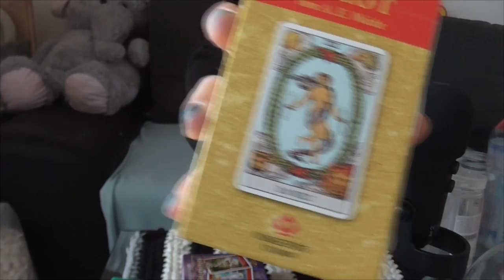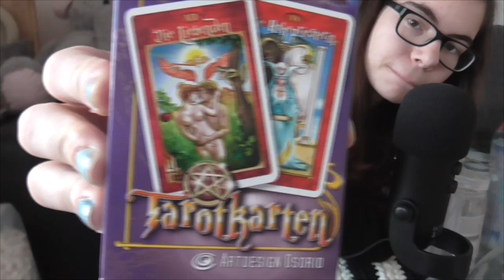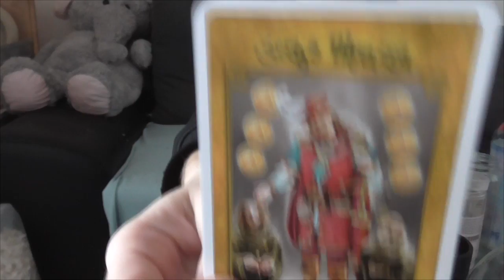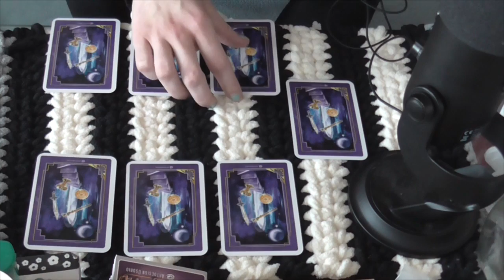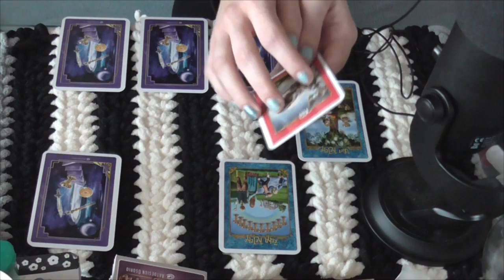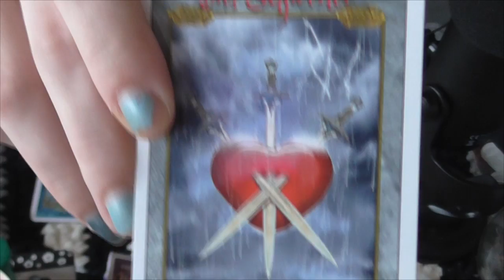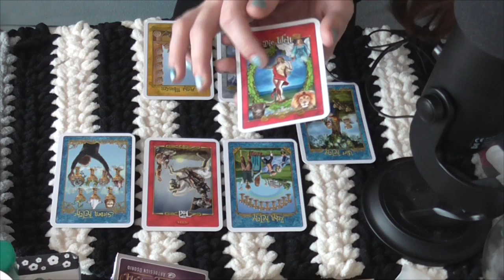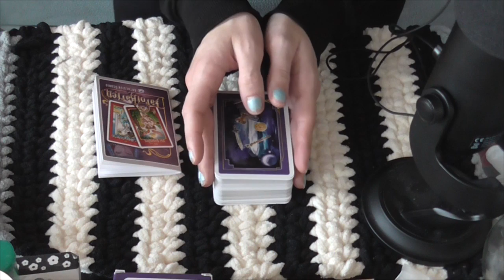ASMR Roleplay: Tarotkarten legen mit Frau Ember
Und hier gehts zu meiner Amazon Wishlist: